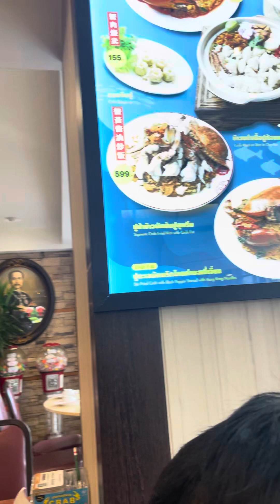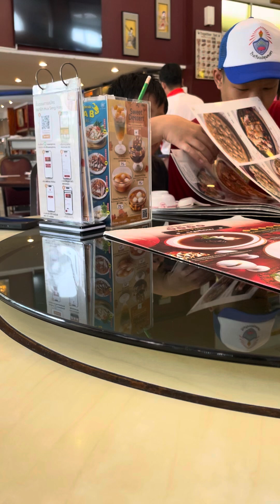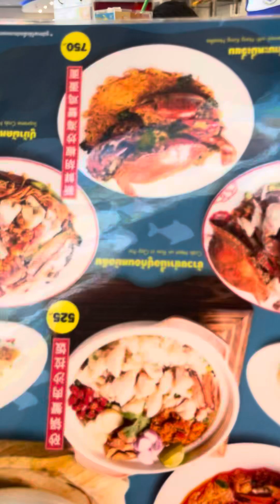วันนี้โอกาสดีอยู่กันพร้อมหน้าพาลูกหลานออกมาทานข้าวนอกบ้านครับผม ￼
สุขใดจะเท่าครอบครัวเราอยู่พร้อมหน้า ทักทายสบายดีขอให้มีความสุขกันทุกๆคนครับผม ผมขอขอบพระคุณ￼ทุกไลค์ทุกเลิฟทุกกำลังใจที่มอบให้ผมขอบพระคุณมากๆครับ ￼